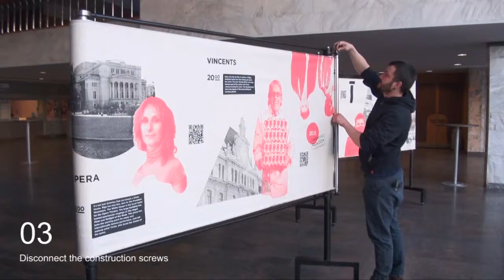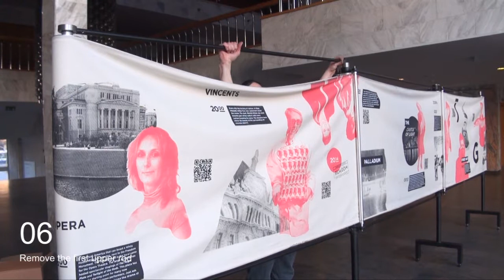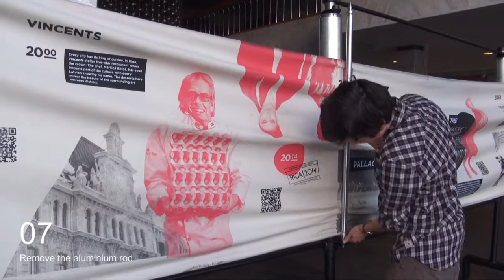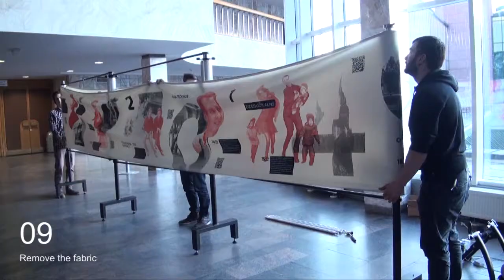RIGA 2014 - Disassembly Instructions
Rīga 2014